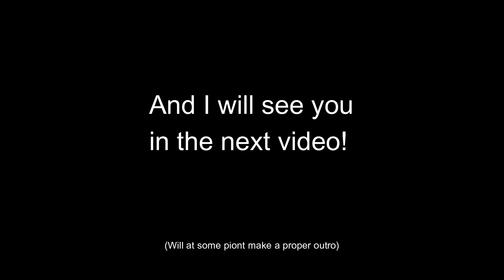Why are so many countries going to war with me - Japan Modern World - Age of Civilizations II #4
Getting ready to invade Australia and New Zealand but then Australia and India go to war with me and more later on.